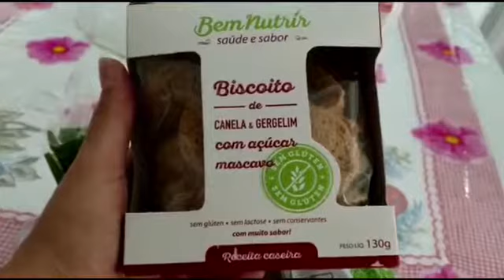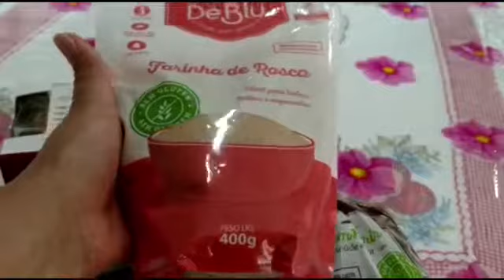Recebidos - Bem Nutrir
Recebemos da Bem Nutrir Sem Glúten esses produtos que são simplesmente maravilhosos.

Todos são sem glúten, sem lactose e sem conservantes.

Aqui em casa fez o maior sucesso.

Dêem uma olhadinha no vídeo para conhecerem.

Quem fez essa linda vinheta foi a minha querida amiga Estefânia 😍.

Se gostaram se inscrevam e compartilhem.